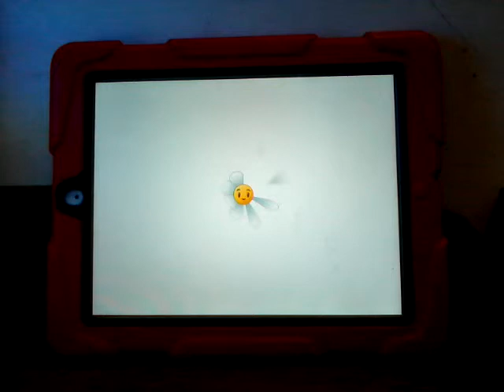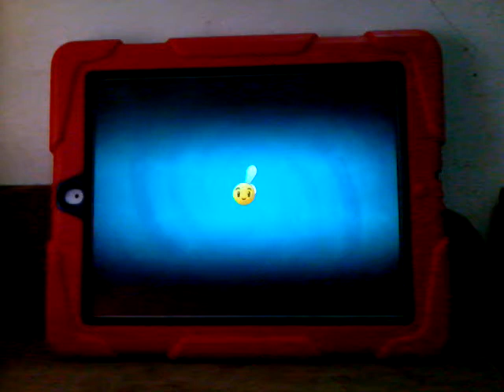Plants vs Zombies 2 - Lava Guava in Frostbite Caves